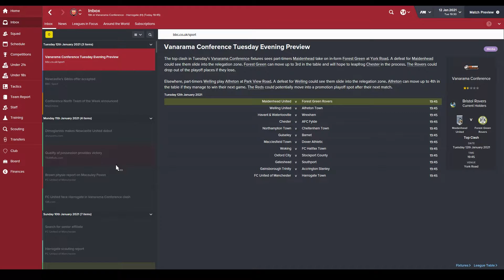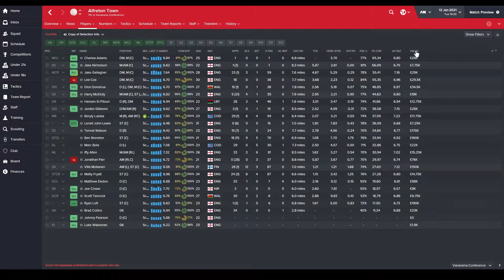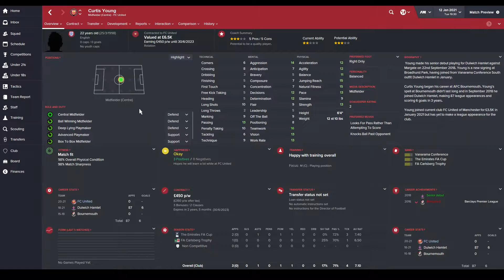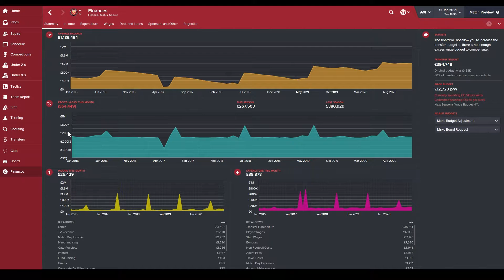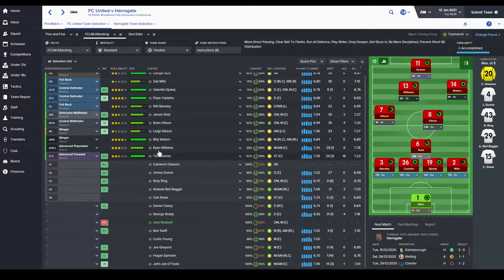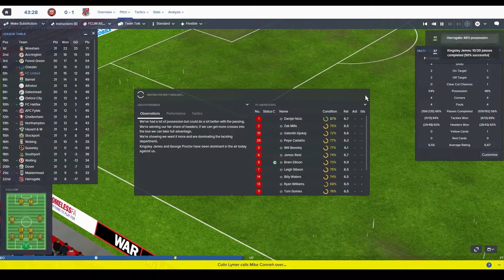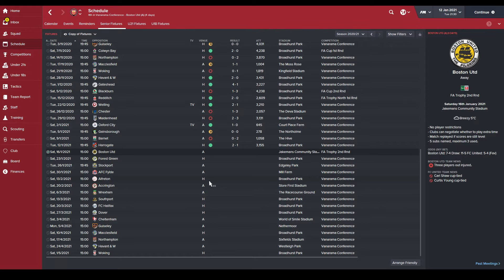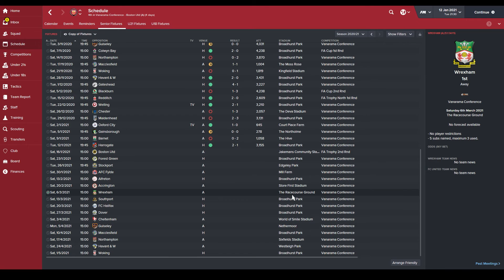Creating a Legacy | S06 EP06 Spending Money | Football Manager 2016 Series